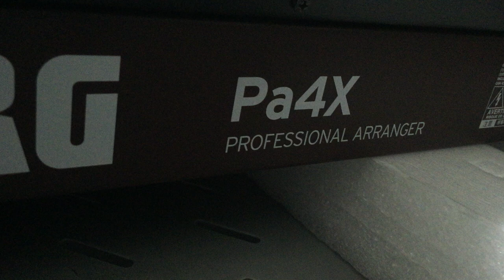Maestrul Petrica Andrei si noul Korg Pa4x!